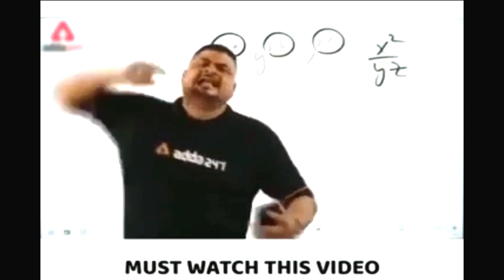WWE Mayhem For Beginning | John Cena Vs The Rock